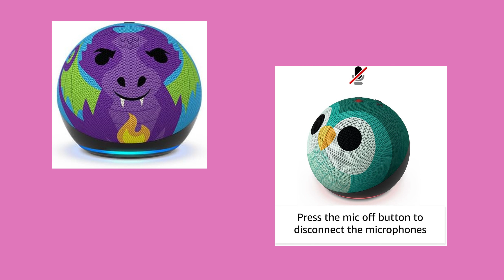"Unleash Your Child's Imagination with Echo Dot Kids | Designed for Kids"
🐲 Ignite your child's imagination with the enchanting world of Echo Dot Kids! 🎉 Crafted for young explorers, this extraordinary device sparks curiosity, inspires learning, and ensures a secure digital journey with Dragon-themed parental controls. 🚀

🔒 Dragon-Themed Parental Controls: Take charge of your child's digital experience with our intuitive parental controls. Set screen time limits, filter content, and create a safe online environment for your little one's exploration. 🛡️

📚 Educational Adventures & Interactive Fun: Alexa offers an array of educational content that fuels your child's thirst for knowledge. Watch them discover, ask questions, and learn in the most engaging way possible! 🌟

💤 Tranquil Bedtime Routines: Transform bedtime into a delightful adventure with soothing lullabies and bedtime stories. Our Echo Dot Kids will make saying goodnight a magical experience for parents and kids alike! 🌙

Unlock the limitless potential of your child's imagination with Echo Dot Kids! 📲 KidsTech ParentalControls EchoDotKids"